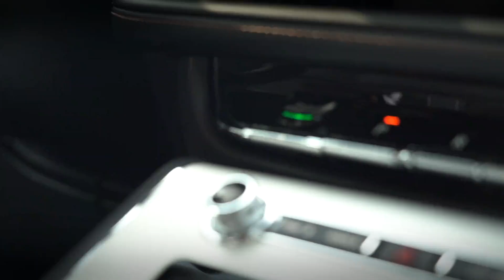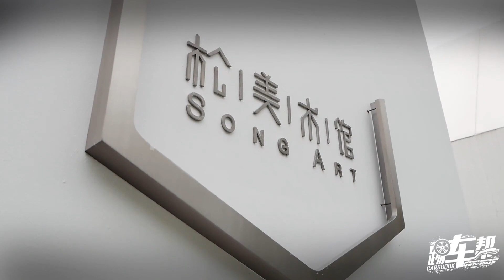《夏东评车》林肯飞行家MONO版和限量的意义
林肯飞行家MONO版限量100辆，显得更为特别。当下，汽车消费个性化潮流方兴未艾，它是一个典型标志。中国的汽车消费，完成了“人无我有”到“人有我有”，现在，开启向“人无我有”的回归，但已经是认知维度的升级。在汽车之前，中国市场早已畅行各种题材限量发售的，是时尚消费品。可谁又能否认，汽车是更高级别的时尚呢？它们的出现，无非是满足了人们对“幸福”的一个自然追求——让生活不同凡响……